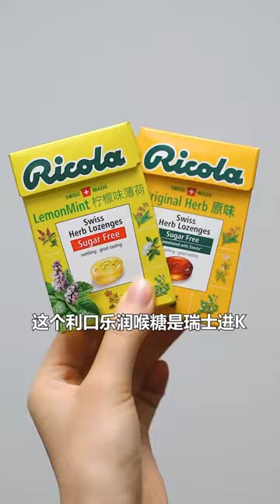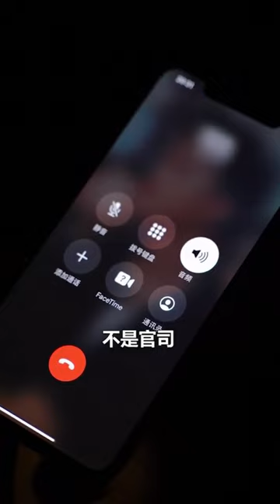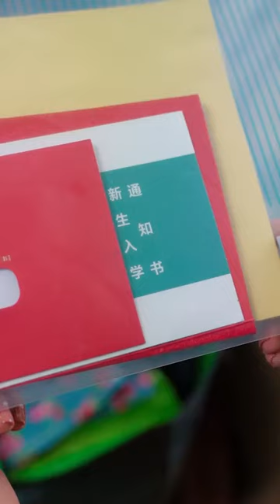灰姑娘誤會霸道總裁要相親吃醋，不料霸總竟當場向她告白！ 雙向奔赴的愛情真是太甜了！ 💘【林小柒】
哈嘍，大家好，歡迎來到我的頻道！
這裡是我YouTude唯一官方頻道哦！
青春總是熱烈的
愛情會歸於細水長流
因為喜歡，可迎萬難